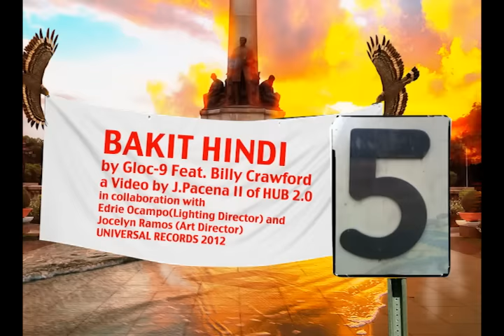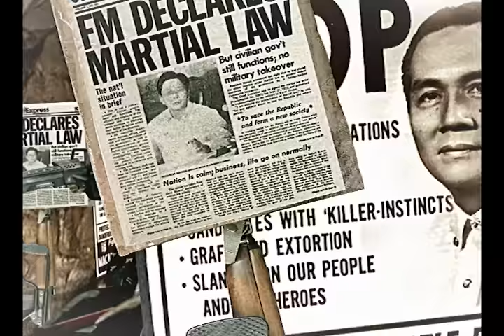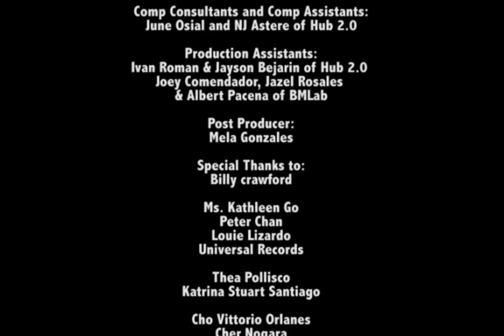Gloc-9 ft. Billy Crawford - Bakit Hindi (Official Music Video)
Gloc 9 teams up with Ebe Dancel in 'Sirena' from his album MKNM (Mga Kwento Ng Makata).

Welcome to Universal Records' page! We are the number one independent record label in the Philippines. Home of the best Original Pilipino Music (OPM) artists, our roster includes Gary Valenciano, Regine Velasquez, Ogie Alcasid, Noel Cabangon, Christian Bautista, Gloc-9, Sam Concepcion, Parokya ni Edgar, Sponge Cola, Kamikazee, Calalily, and more.